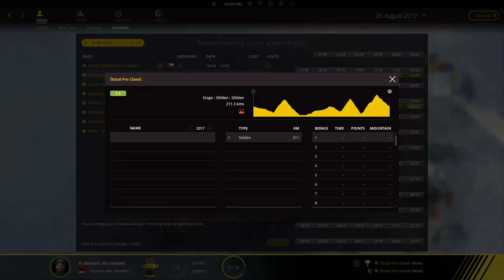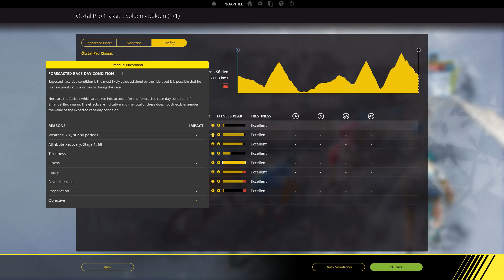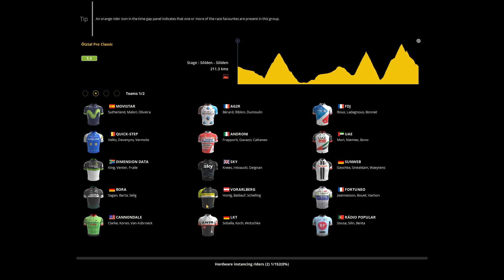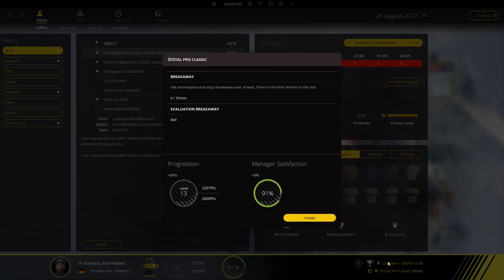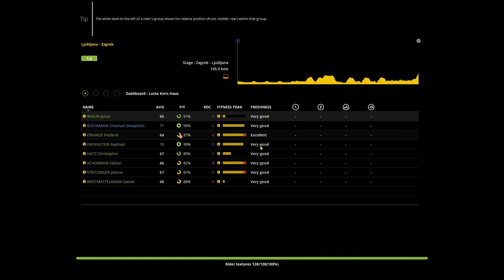Pro Cycling Manager 2017 - Seasons end is mountainous [#017]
Video series of Pro Cycling Manager 2017